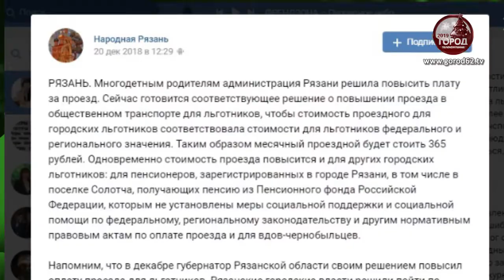Плата за проезд повысится для многодетных родителей